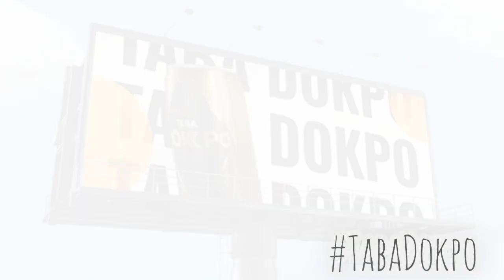Taba Dokpo Products and Accessories